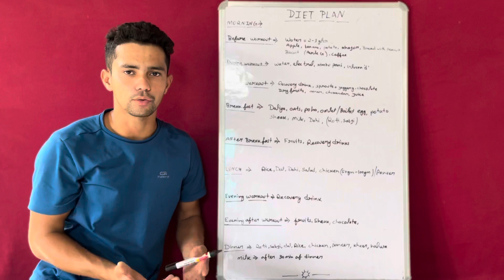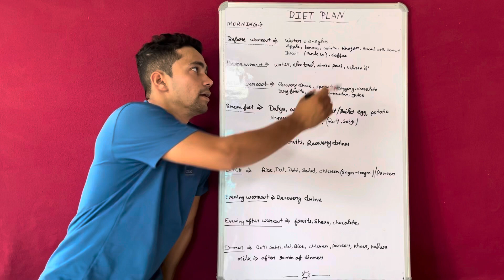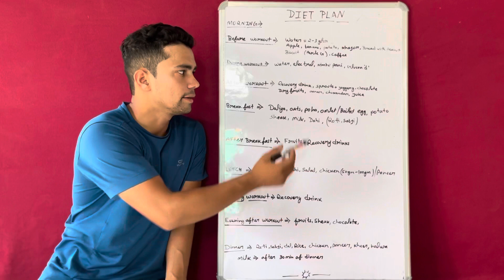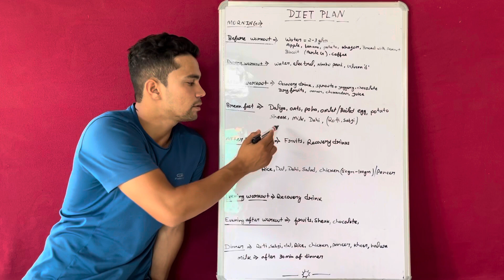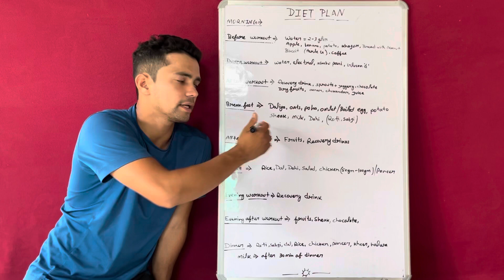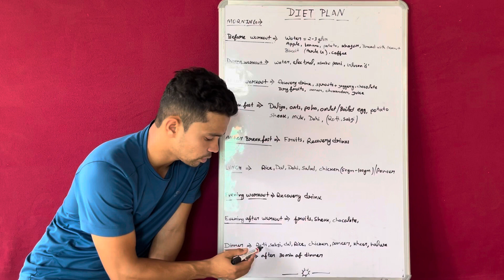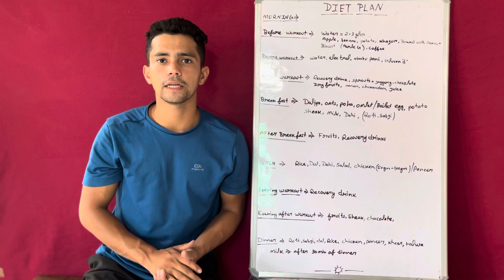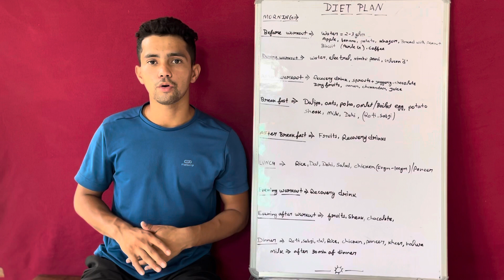buget diet plan for running diet for army runners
*diet को कम से कम खर्च में केसे aacha कर सकते हैं .
*diet kab kya खाये
*diet kyu jaruri है
* aachi diet lene ke fayade

diet plan for running
Diet plan running
diet before and after running
1600m diet
diet for army runners
1600m diet plan
1600 meters running diet plan
diet for 1600m race
Buget diet plan running
lose weight fast
Home diet plan
full day diet plan for 1600 m running
diet plan for 1600m race
1600m army running diet plan
full diet plan for 1600m race

o2M79hxWQ5w